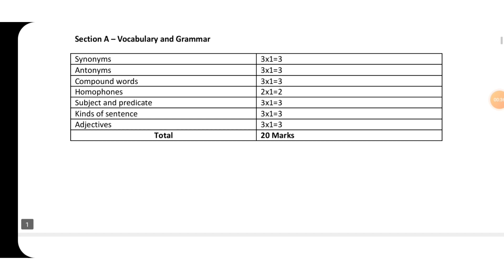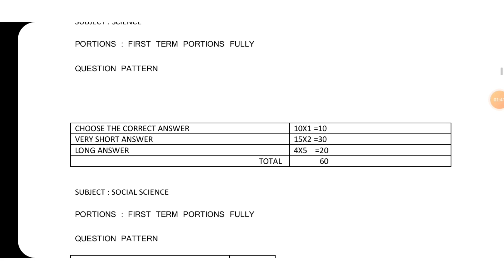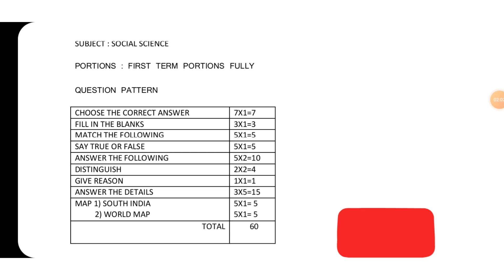6th Std All'Subjects First Term Exam Question Pattern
quarterly-Exam
Questions-Pattern